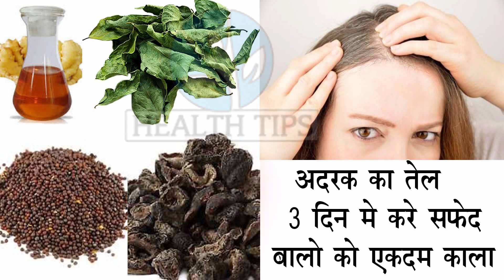सफेद बालों को आधे घंटे मे हमेशा के लिए जड़ से काला कर देगा यह करोड़ो में एक नुस्खा!!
5 रुपए की इस चीज़ से  बाल हो जायेंगे काली स्याही से भी काले वो भी बस १ बार में